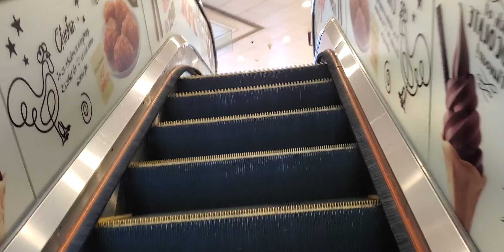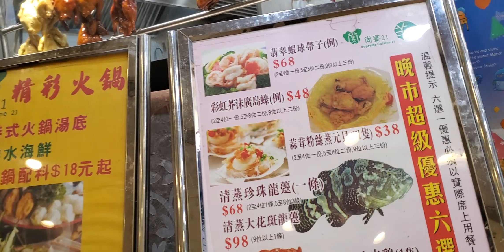富泰商場 Fu Tai Mall ショッピングモール 香港屯門 सपिङ्ग मल HK Tuen Mun ostoskeskus